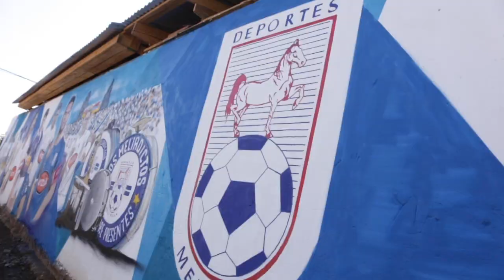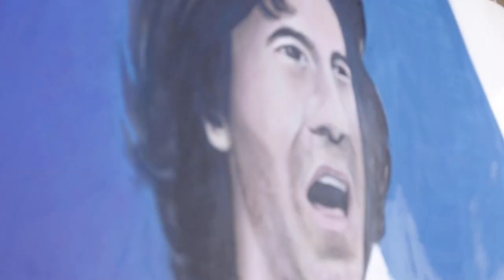MURAL Deportes Melipilla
Conoce en detalle el mural en honor a Los Potros de Melipilla!

Una familia en Campo Lindo vive la pasión por nuestro club de gran manera, hace unos meses fueron más allá y decidieron crear un mural en su hogar en honor a Deportes Melipilla y nuestra historia.

José Luis Cabión y Gonzalo Lauler, actuales jugadores de la institución, estuvieron presentes en la inauguración del mural, nos dieron sus impresiones y compartieron con la señora Adriana Carreño (Dueña) y con Walter Jara "Nizode" (Artista).

Te dejamos en detalle el gran resultado que además trae un emotivo homenaje a Hugo Alarcón Abarzúa (Q.E.P.D.)

Gracias por compartir esta linda iniciativa.

Video: Matson Ska, Yellow House.